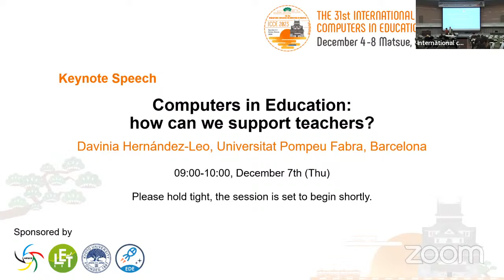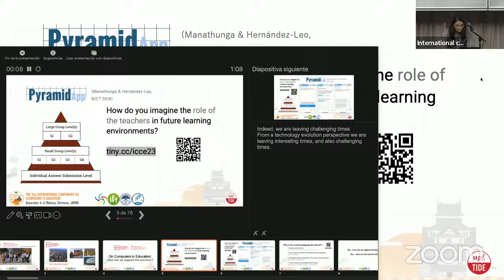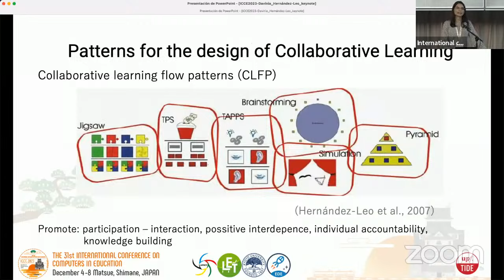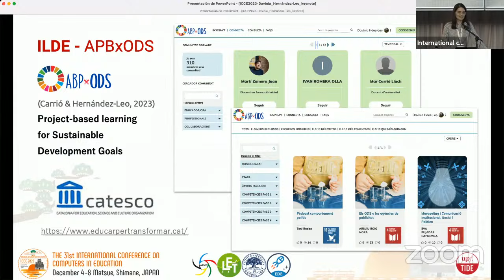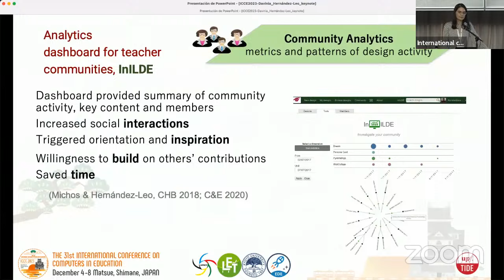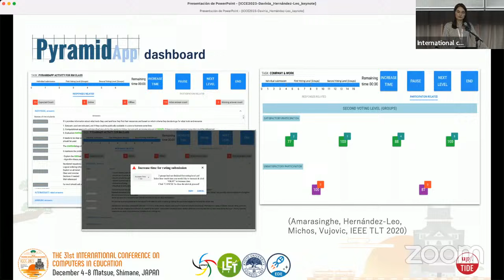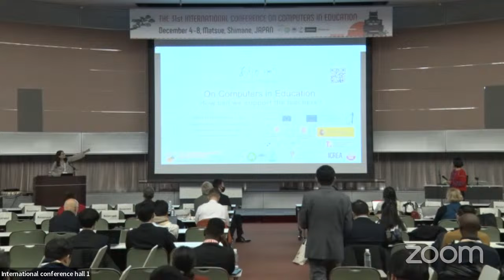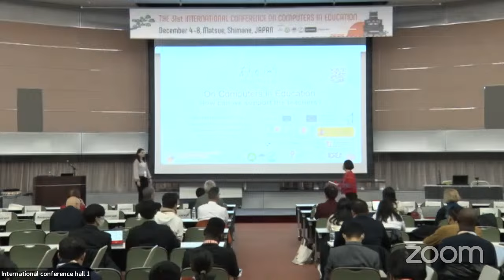ICCE2023: Keynote Speech "Computers in Education: how can we support teachers?"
Keynote Speaker: Davinia Hernandez-Leo, Universitat Pompeu Fabra, Barcelona,Spain